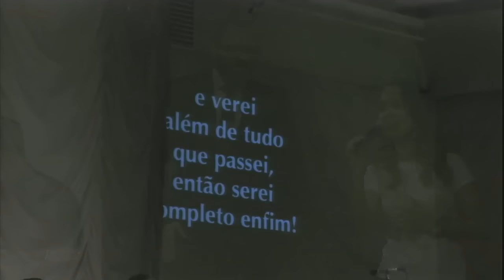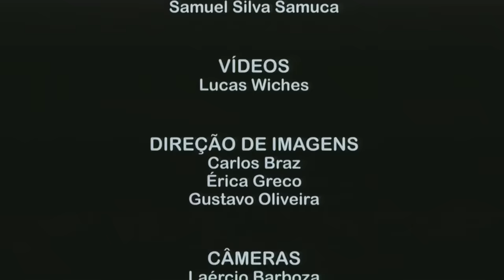A JORNADA DA VIDA - 3 de 8 - Explorando As Paradas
Mensagem apresentada em 21/05/2016 pelo Pr. Felipe Tonasso na Nova Semente.